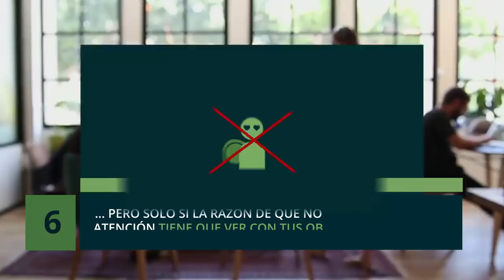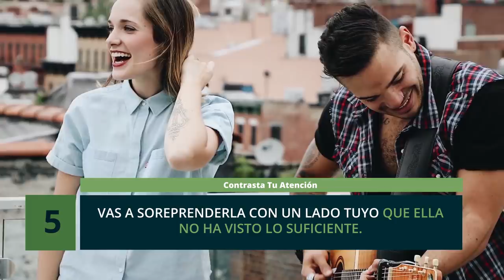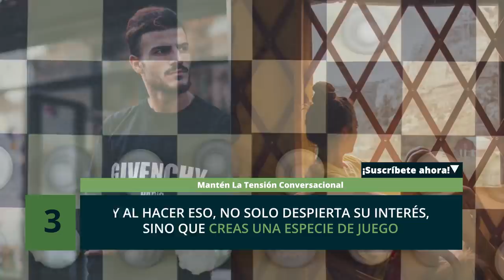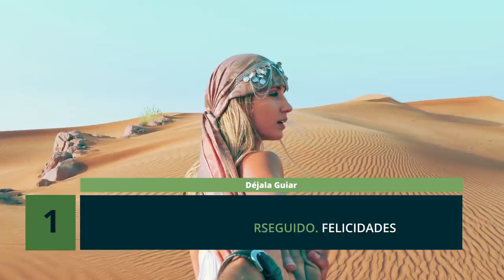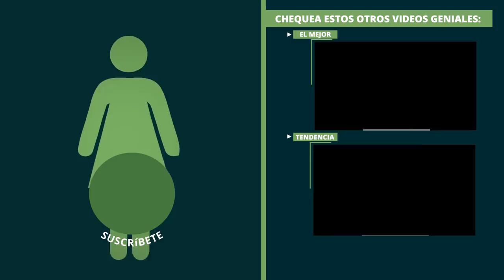Cómo lograr que las chicas te persigan - 10 trucos para que ellas te busquen a ti (Animado)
Caballeros, hoy les vamos a mostrar 10 formas efectivas en que los hombres pueden lograr que las mujeres los persigan. Y porque queremos que vayan detrás de ti y no al revés, también te damos la razón #1 por la que las chicas podrían no desearte del mismo modo que tú a ellas, así cómo la forma de cambiar esto

Así que aquí están las 10 maneras de lograr que las chicas te persigan y la cosa número 1 que desmotiva a cualquier mujer a ir detrás de ti.

Images/videos via Depositphotos.com, Pexels.com, Unsplash.com, Videezy, and other sources.

Capítulos:
0:29 10 Deja La Delantera Abierta
1:02 Ponla En La Friendzone
2:36 Dile Que Es Una Distracción
3:17 contrasta Tu Atención
4:56 Mantén La Tensión Conversacional
5:31 Usa El Toque De Midas

Episodio #15

Imágenes/videos vía Depositphotos.com, Pexels.com, Unsplash.com, Videezy, and other sources.

Pista: Fashion Dance
Música proporcionada por Audio Jungle